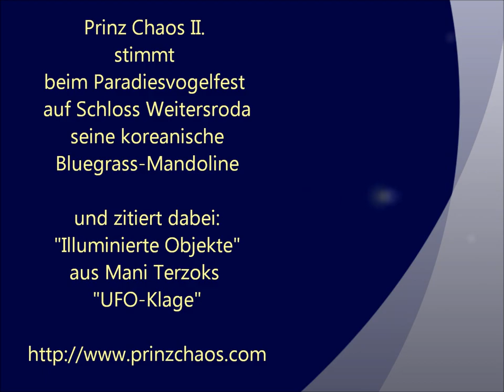Mandoline stimmen mit "Illegal Fliegenden Objekten" (Prinz Chaos)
Prinz Chaos II. stimmt beim Paradiesvogelfest 2011 seine Mandoline - und singt dazu den Refrain des Songs "Ufo-Klage" von Mani Terzok, Imker, Liedermacher und Seemann aus dem Ruhrgebiet.

Infos, Lyrics, Termine u.s.w.
auf der Homepage von Prinz Chaos II.

Kontakt und Feedback
auf Facebook: